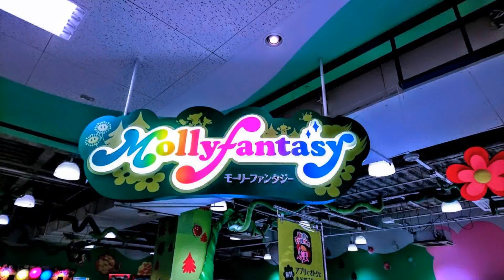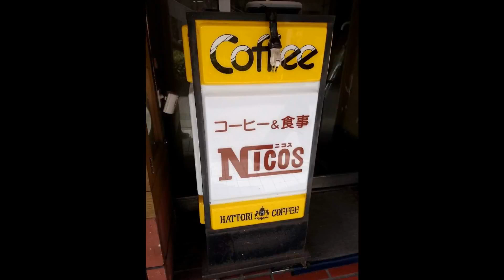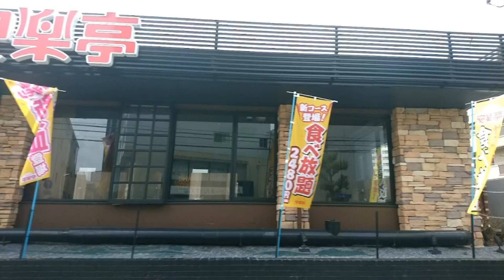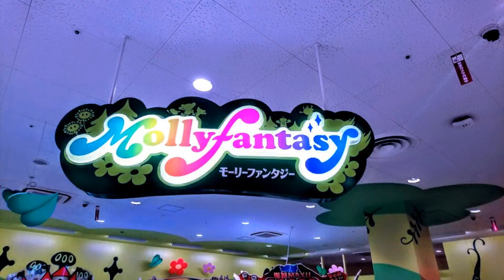【令和】グーグルフォト『』【】